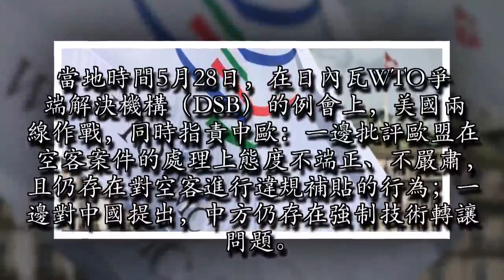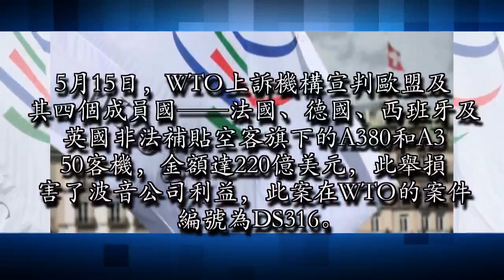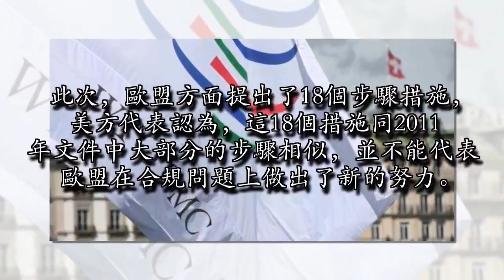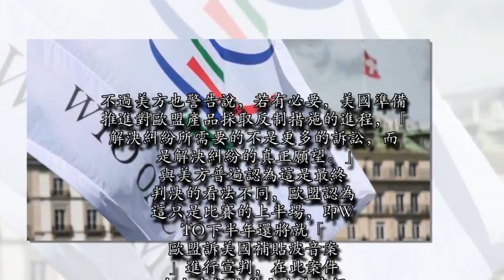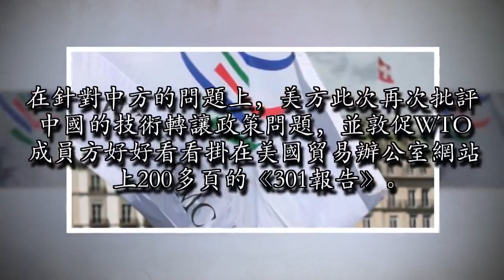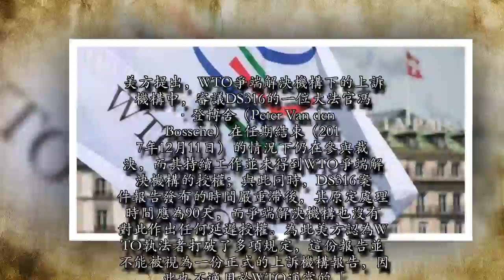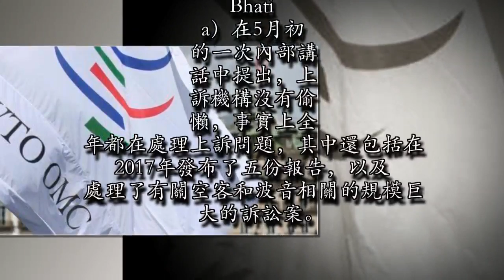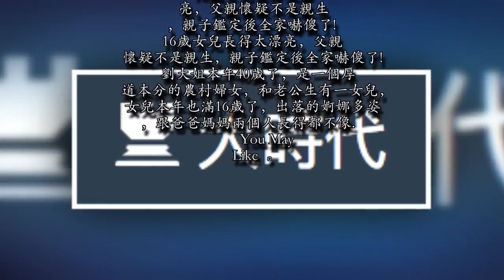美國在WTO顛倒是非 兩線出擊中歐